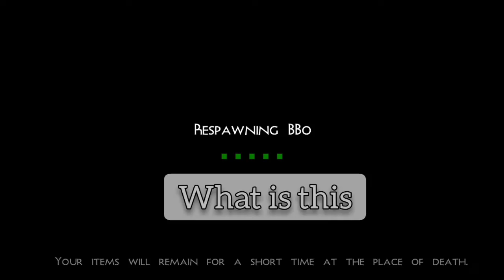can i do water bucket MLG? In mini block craft survival mode #60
waterbucket mlg